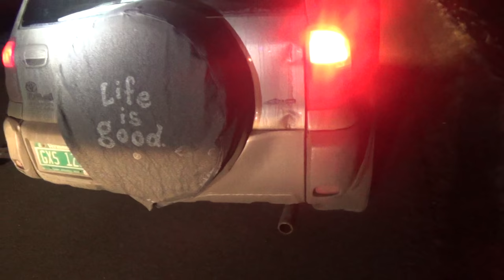New England Copchasers Get pulled over for a Profiling Tail light directional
Profiling for revenue ..